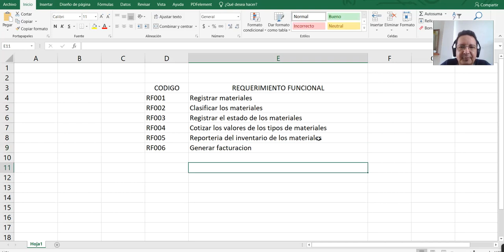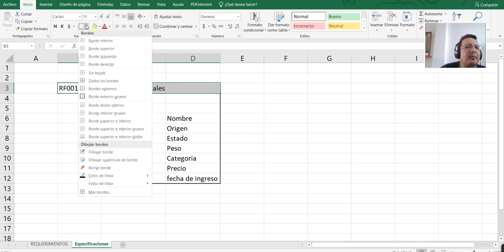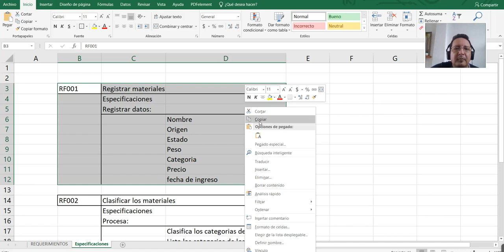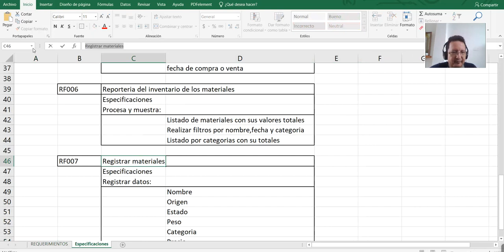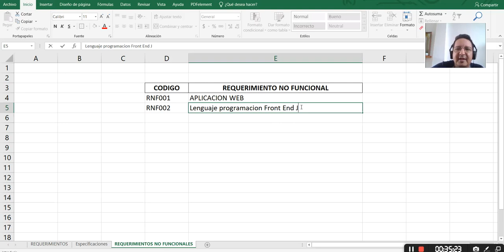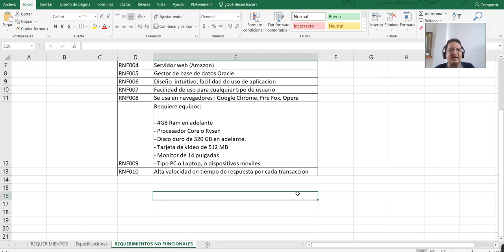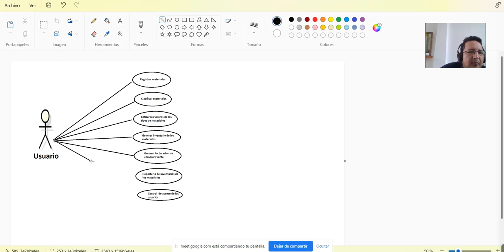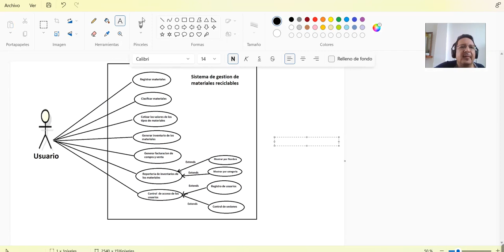Desarrollo del proyecto en clases de Analisis del primer Parcial